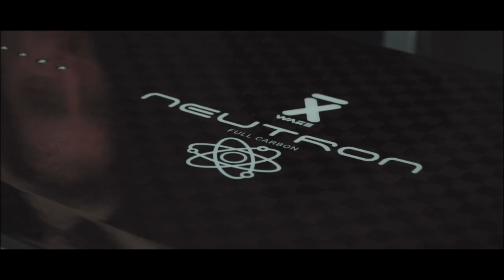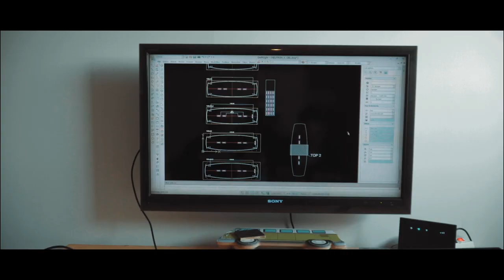X Wake wakeboarding company promotional movie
Meet X Wake family. Have a nice trip through manufactory.

Filmed and edited by Roger Wanke